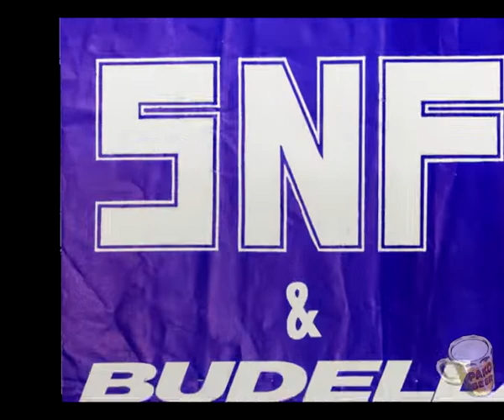SNFU (Barcelona · KGB · 1992) 18 de 18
19/11/1992
Ayuda al canal dejando un comentario y/o un like... gracias 👍